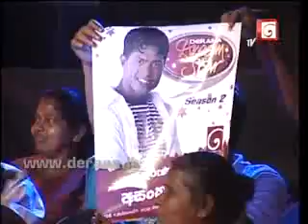DSS2 - 07th November Pt 07 Asanka Gayan Comments